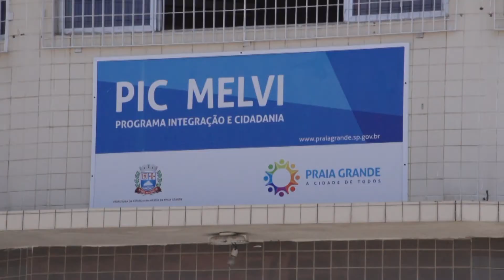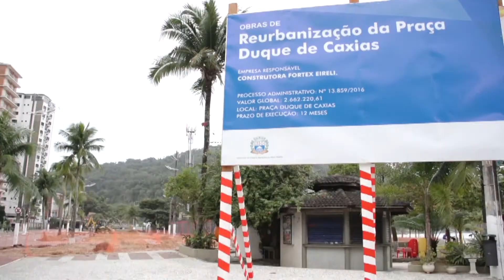PG Notícias - 14ª Edição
Boletim semanal com as principais informações sobre Praia Grande, litoral de São Paulo.